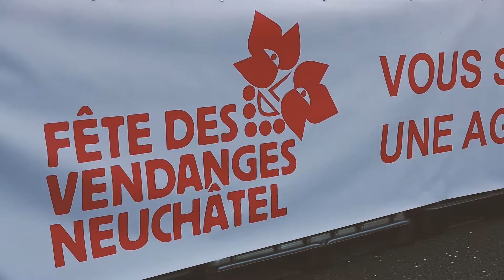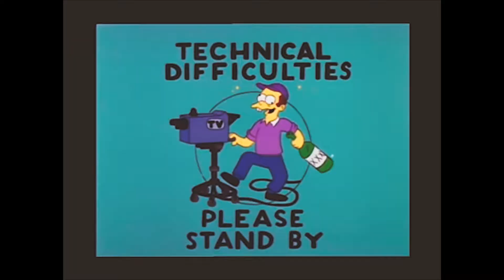2017 September Neuchatel Grape Harvest Festival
When a bunch of SHMS students went to the annual Grape Harvest Festival in Neuchatel for food and fun...